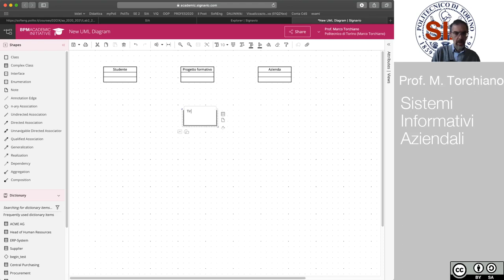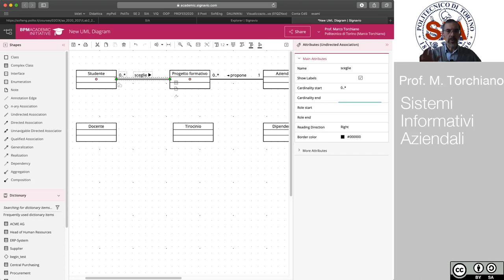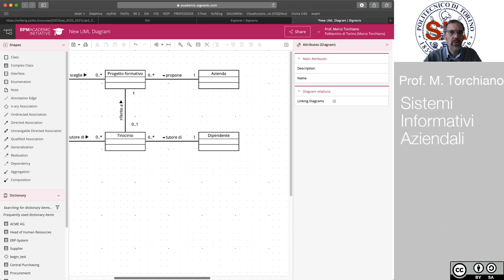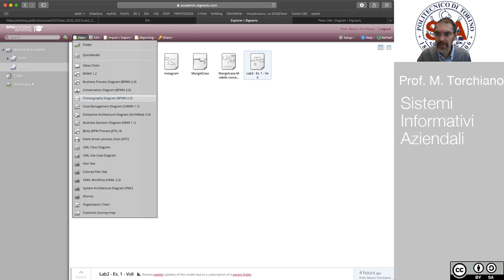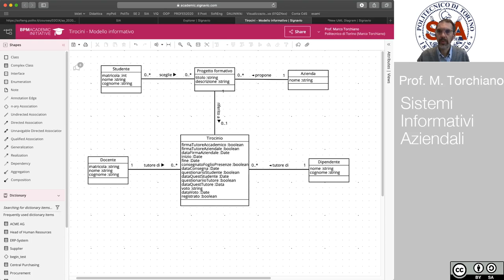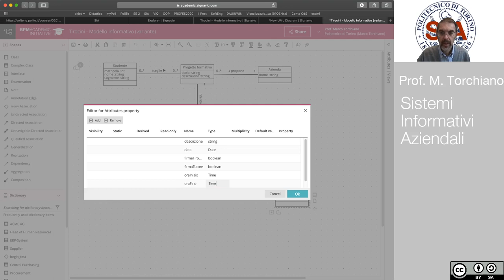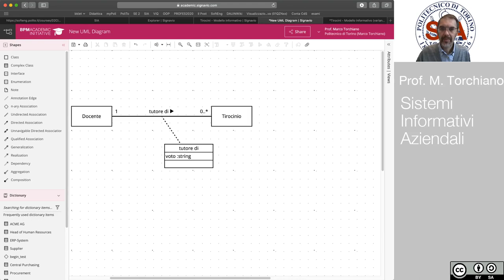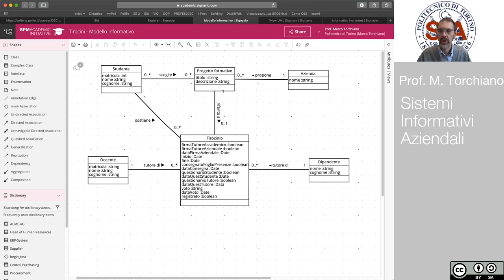SIA 2020 - Lezione del 14-10-2020 (parte 2)